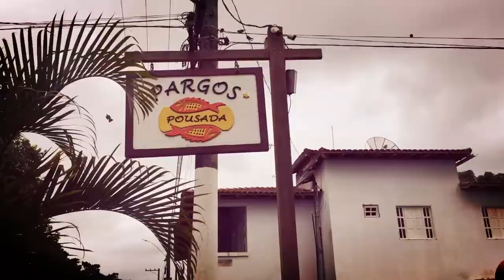POUSADA PARGOS EM CONCEIÇÃO DA BARRA VILA DE ITAÚNAS ES Por Mulata Dourada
Nesse Vlog mostro um pouco da viagem que fiz para Cidade de Conceição da barra Norte do Espírito Santo ES- Vila de Itaúnas Ilha de pescadores .  Um paraíso onde a natureza é quem reina no local. Mostro um pouco da pousada onde costumamos fica todas as vezes que vamos visitar a cidade. Falo porque gosto mesmo de lá . e se vc gostou do video indique para seus amigos e compartilha. link da pousada

🌟QUER ME ENVIAR PRODUTOS PARA RESENHAS E RELEASE?🌟
     CAIXA POSTAL:
      N: 55977
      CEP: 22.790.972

Me fala como você chegou até aqui, agradeço muito o carinho e participação de vocês.
Se quiser que eu mande beijos dourados pra você nos meus videos, é só comentar em um deles, deixar sei nome que eu te mando beijos ao vivo.
                         🌟 Beijos Dourados e volte sempre!  🌟
                                🌟 Gostou? Compartilhe! 🌟